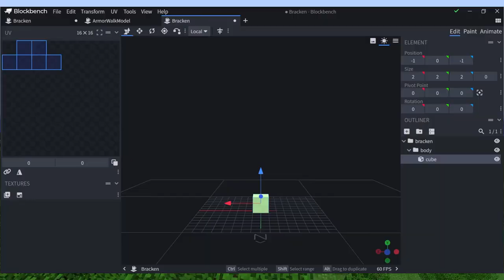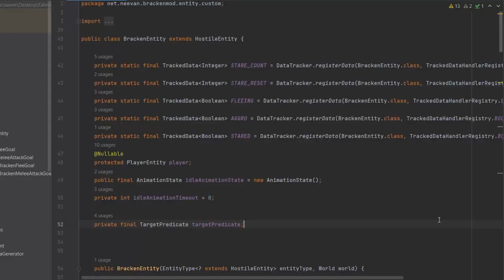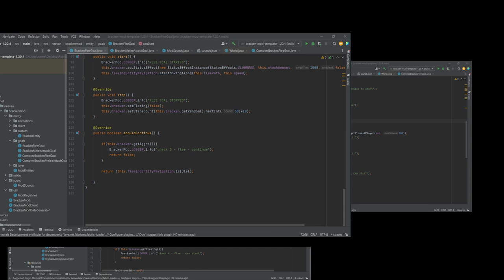I Coded The Bracken from Lethal Company into Minecraft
So in this LETHAL mod video, like the one's that Fundy, Whimzee and Doctor4t make which are like I Coded a Minecraft Update in 7 days and Coding your explosive mod ideas and stuff I don't even know anymore what was this description for again.

Oh right in this video I coded the BRACKEN into MINECRAFT BABY

end me